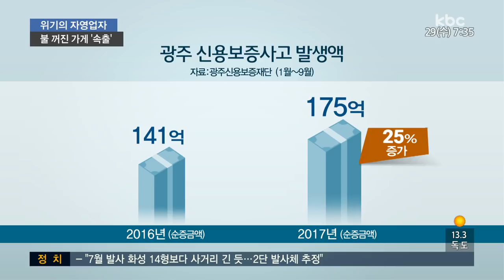자영업자 폐업 속출...전망도 어두워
경제 불황이 장기화되면서, 영세 자영업자들이 벼랑 끝에 내몰리고 있습니다.

올해 광주에서만 7천 명의 자영업자가 일자리를 잃었는데, 최저 임금과 금리 인상이 줄줄이 예고되면서 앞으로가 더 걱정입니다.
이준호 기자의 보돕니다.